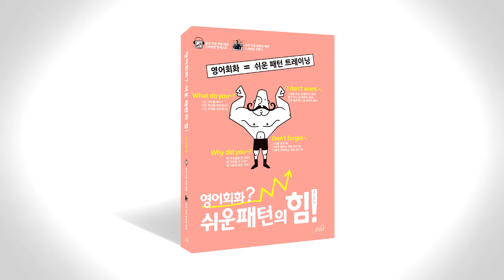쉬운 패턴의 힘 음성따라말하기 063